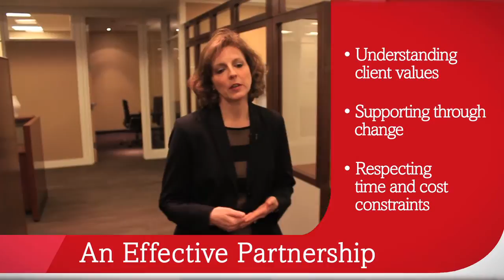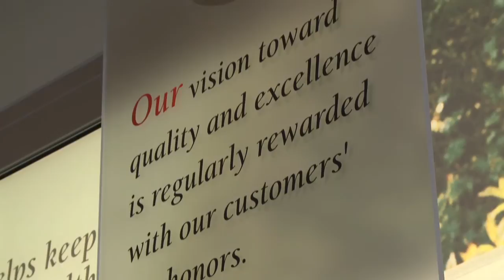Kimball International on the Transformation from Transactional to Strategic HCM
Kimball International, a global office furniture and electronics manufacturer employing 6,400 employees worldwide, partnered with ADP to harness disjointed data and processes and implement comprehensive solutions for HR and payroll administration, benefits administration, employee and manager self-service, applicant tracking and regulatory compliance. Kathy Herndon, Director of HRIS, shares her perspective on how ADP has supported them through the transformation as HR and Payroll moved from tactical and transactional to a strategic function that is driving greater operational efficiencies and effectiveness for the organization.